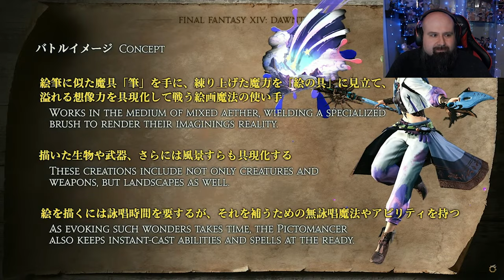A New Magic DPS Job!? PICTOMANCER!? - Final Fantasy XIV Dawntrail Full Trailer Reaction & Job Review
Finally a new Magical DPS Caster!! Pictomancer! My girl Krile getting the respect she deserves.

Full trailer for Dawntrail reaction during the Japan Final Fantasy XIV Fanfest - and the reaction to the new Pictomancer job!

Which one are you looking forward to most? Pictomancer or Viper?? I'll be doing the new content as Black Mage then doing Pictomancer for sure.